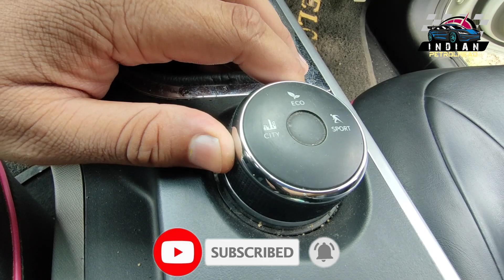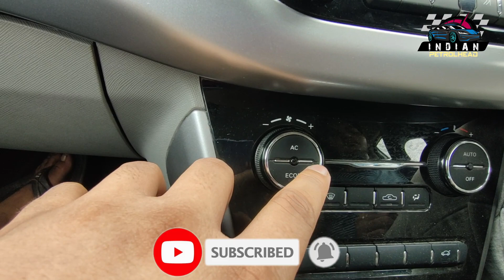Tata Nexon Ownership Review || TATA फिर से ये काम क्यों कर दिया 😢😢|| Nexon XT Petrol | 5 ⭐️ SAFETY ?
In this video i have done Nexon xt walkround..

ON THIS YOUTUBE CHANNEL YOU WILL GET ALL INFORMATION, WALKAROUND, REVIEW, AUTO NEWS, ACCIDENT COVERAGE, CUSTOMER REVIEWS AND MANY MORE ABOUT AUTOMOTIVE. IN SHORT YOU WILL GET ALL THE INFORMATION ON VEHICLES.